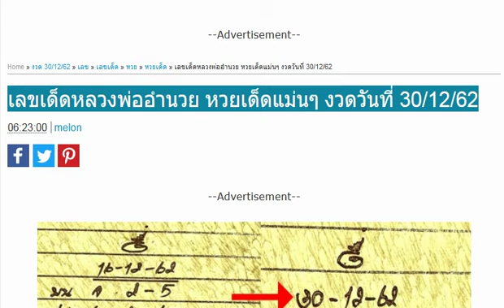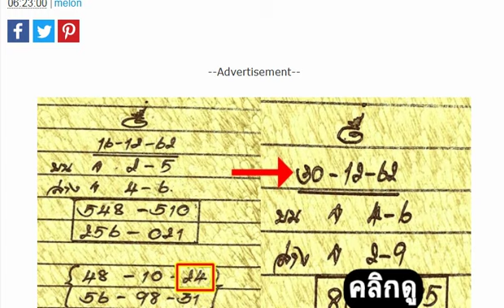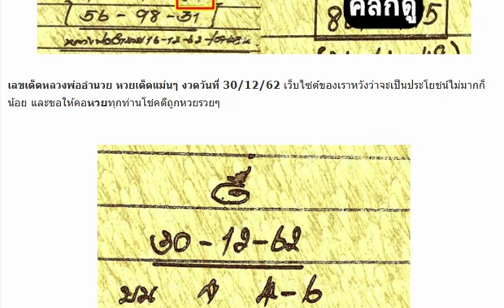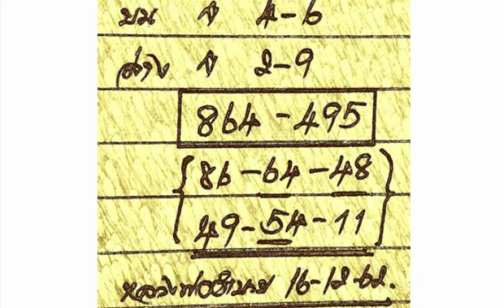เลขเด็ดหลวงพ่ออำนวย หวยเด็ดแม่นๆ วันที่ 30 ธันวาคม 2562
เลขเด็ดหลวงพ่ออำนวย หวยเด็ดแม่นๆ วันที่ 30 ธันวาคม 2562 , เลขเด็ดหลวงพ่ออำนวย หวยเด็ดแม่นๆ งวดวันที่ 30/12/62